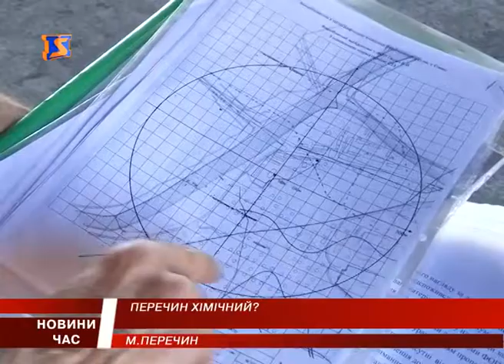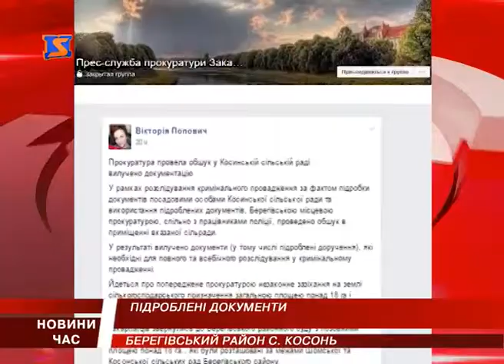М Студіо Hовини Закарпаття за 20 серпня 2016 року